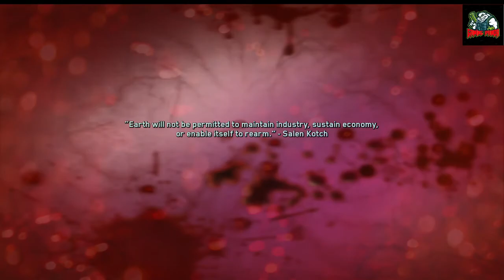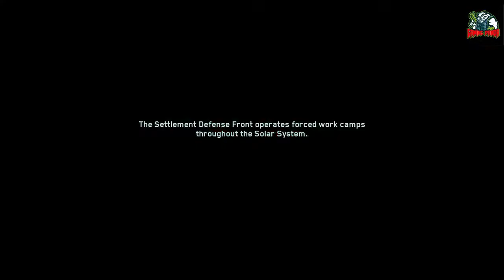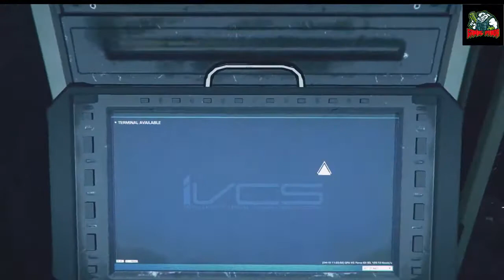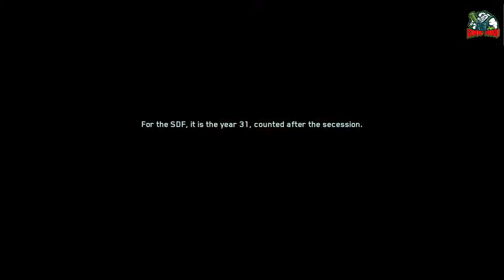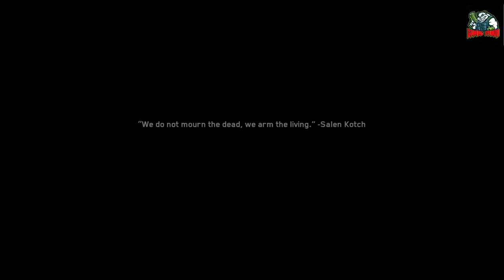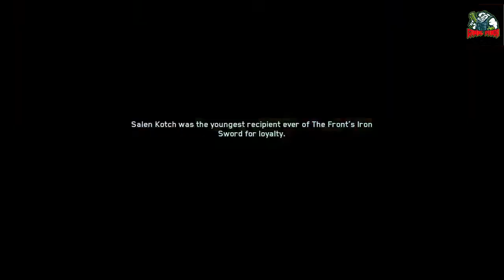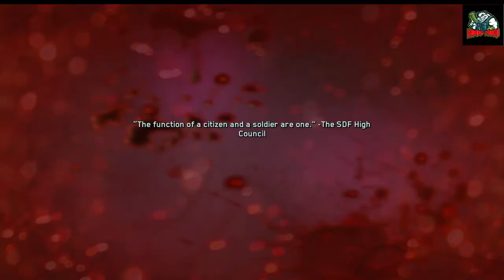COD:Infinity Warfare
Weekend gaming trying to be noob ;)